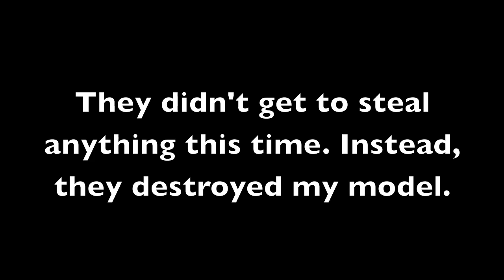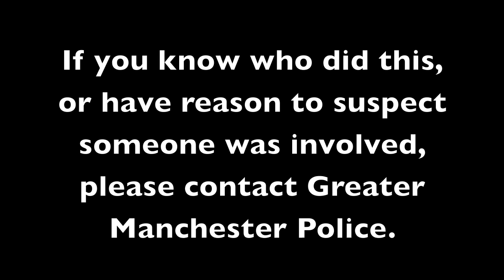Bolton Trinity Road Has Been Destroyed By Thieves